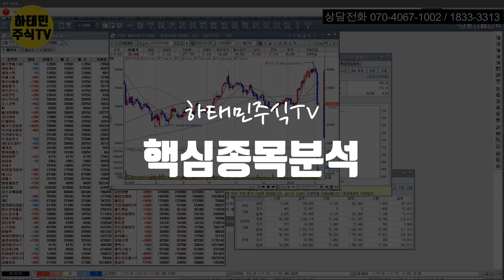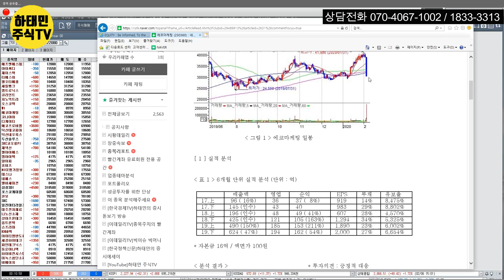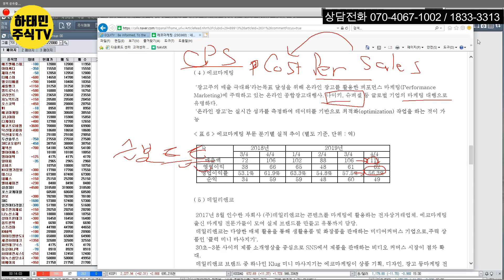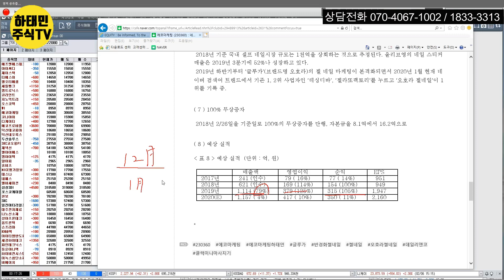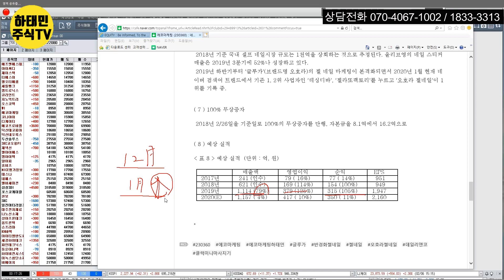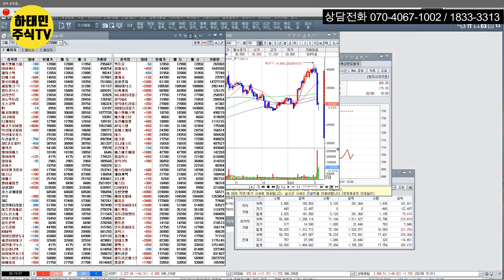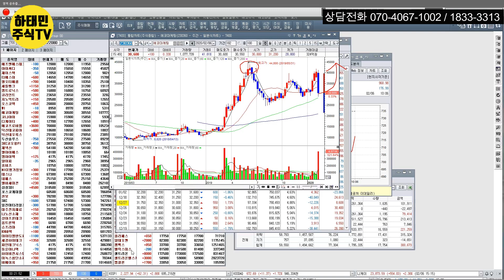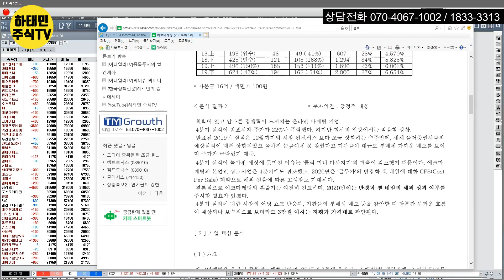[하태민의 핵심종목분석 #34] 에코마케팅(230360) : 어닝쇼크의 해석과 대응전략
[하태민 주식TV] 매주 월~금 am 08:30~09:30 / pm 02:20~03:20 주식 시황방송

그 외 종목 핵심분석 정보는 하태민의 네이버 카페 '남다른 주식 투자의 길'을 참고하세요.